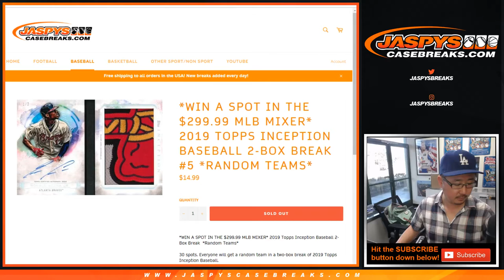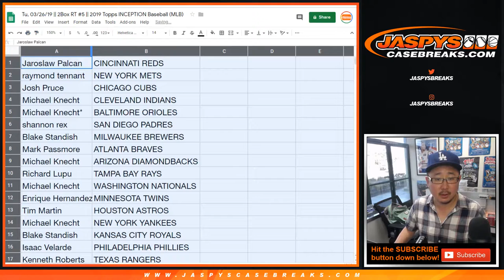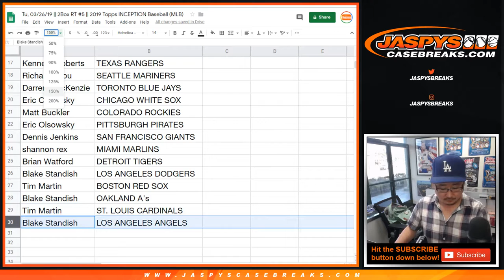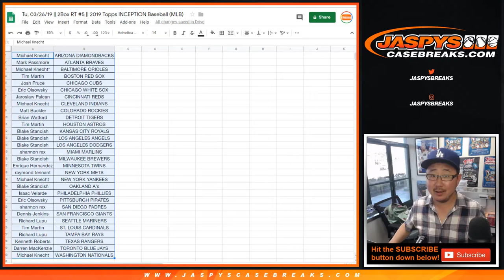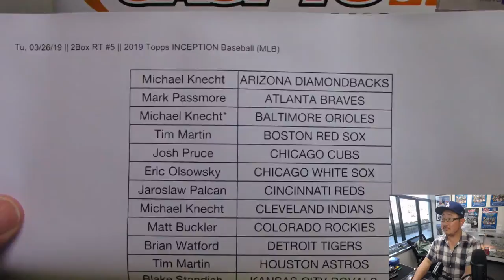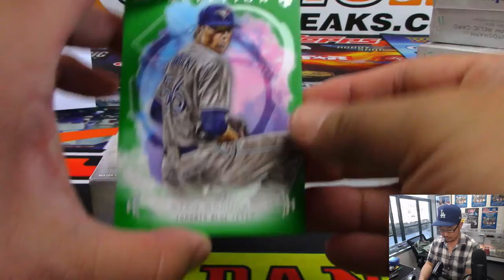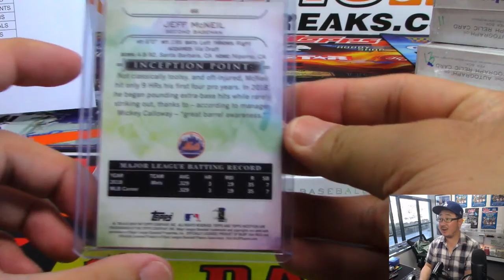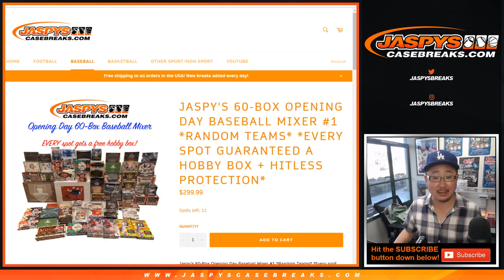Tu, 03/26/19 || 2Box RT #5 || 2019 Topps INCEPTION Baseball (MLB)